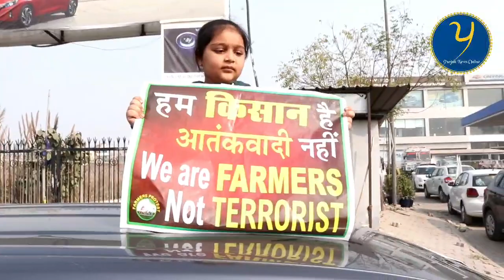ਛੋਟੀ ਧੀ ਦਾ ਵੱਡਾ ਸੁਨੇਹਾ , ਬਾਪ ਵੀ ਬਿਜਨਸਮੈਨ ਪਰ ਖੜਾ ਕਿਸਾਨਾਂ ਨਾਲ | farmer Protest | Exclusive Story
SLR Camera
Amazon
Flipcart
www. Punjabinewsonline.com